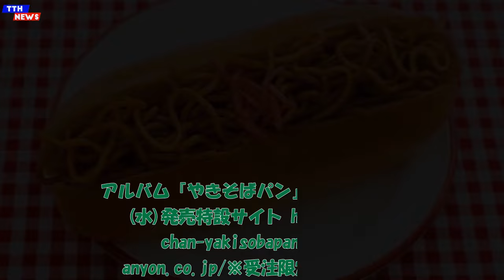TTH- めいちゃん、アリーナツアー完走。集大成の新曲MVを公開